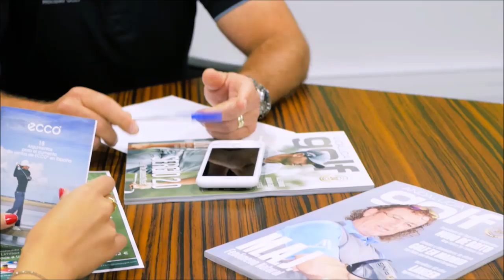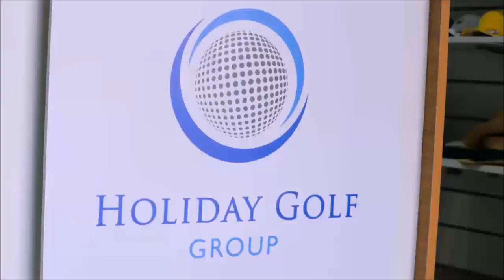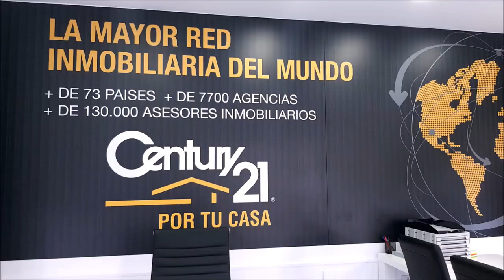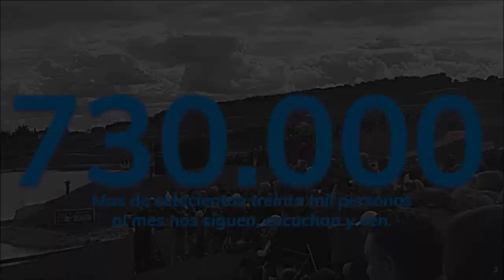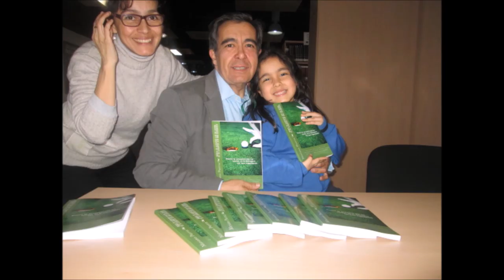114 TOMANDO EL APERITIVO ESPECIAL QUÉDATE EN CASA CON ENRIQUE UGARTE Y KEY ECHAVARRIA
114 TOMANDO EL APERITIVO ESPECIAL QUÉDATE EN CASA  CON ENRIQUE UGARTE DIRECTOR DE UGARTE ABOGADOS  Y KEY ECHAVARRIA, Modelo, Actriz y Presentadora de TV  junto a Mariano Puerta Director de Coaching Golf Radio y TV . Un programa de  PUMA3 Productora
730.000 personas, al mes, interesadas en el golf, el turismo, la gastronomía, deportes….
3 programas semanales, más de 600 en 3 años.